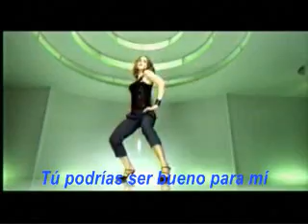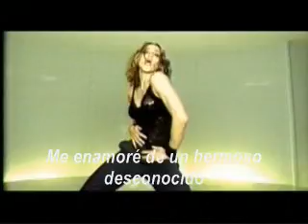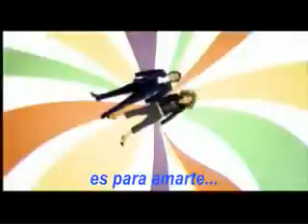Madonna - Beautiful Stranger (Sub. en espanol).wmv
Genial! La reina del pop en su exito de 1998 de la banda Sonora de Austin Powers - The spy who shagged me